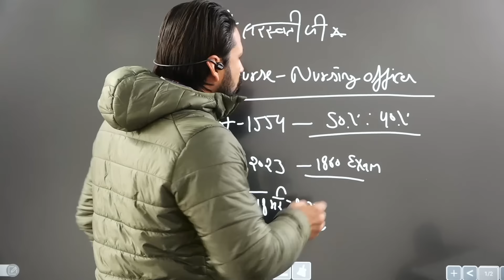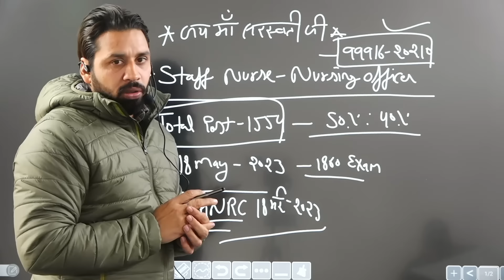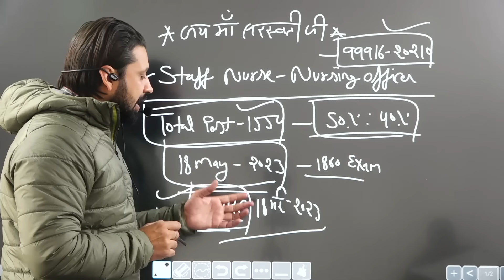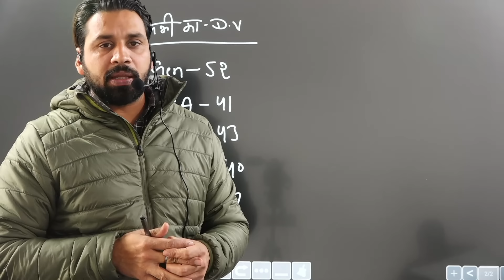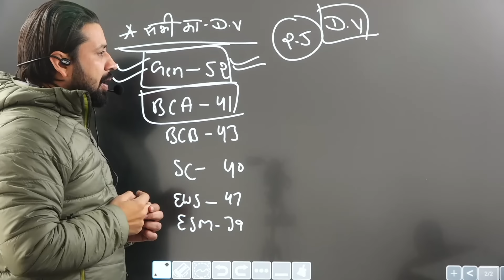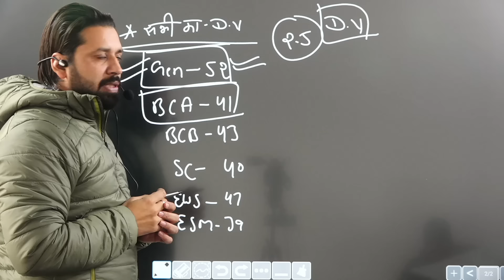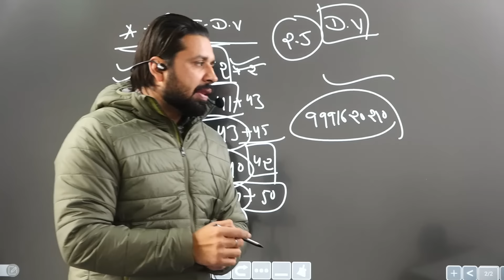HSSC Nursing Officer Cut Off 2024 | Haryana Cet Mains 2024 Staff Nurse Exam Cut Off 2024